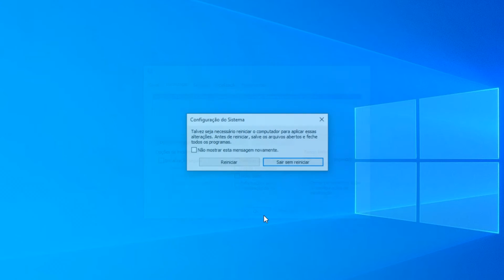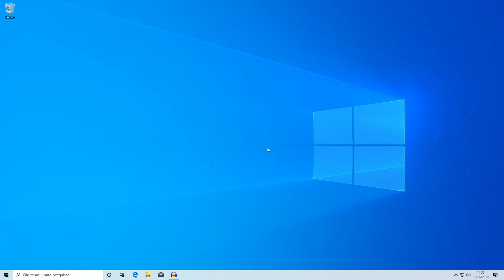Como remover um Dual Boot do Windows 10